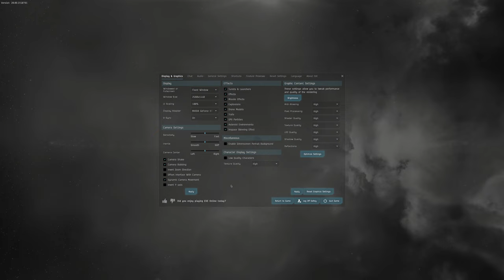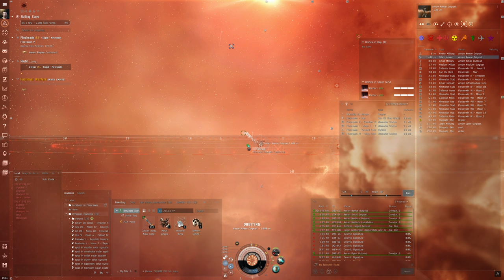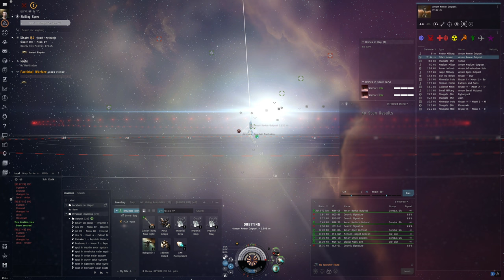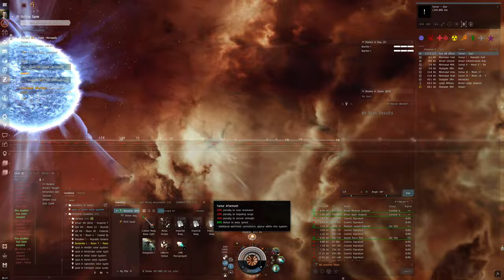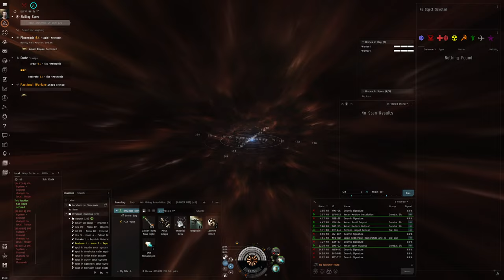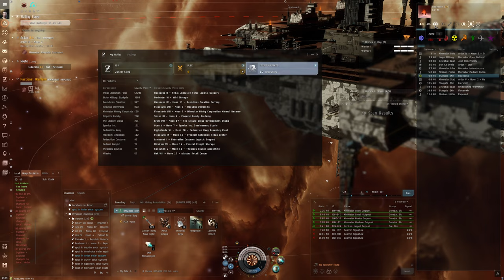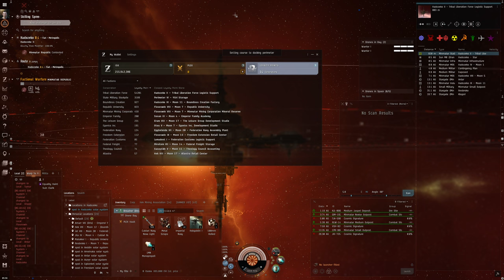Hello World: EVE Online Alpha Experience, Day 116